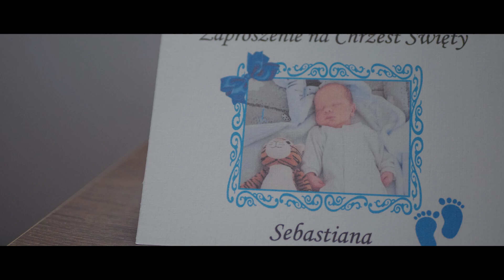Chrzest Sebastianka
Dziś chciałbym Wam przedstawić małego bohatera, który lubi sobie czasami troszkę "pokrzyczeć" jak każdy maluszek : )
Sebastian - bo to o nim mowa, przyjął właśnie Chrzest Święty i jest szczęściem dla rodziców Ani i Tomasza, których poznaliśmy parę lat temu (no właśnie Aniu ile, to już latek minęło? ;) ) na ich ślubie. Pozdrawiamy całą rodzinkę.